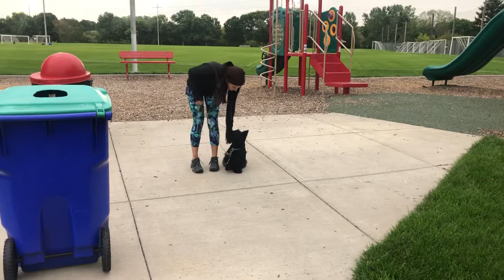Jen and May Final